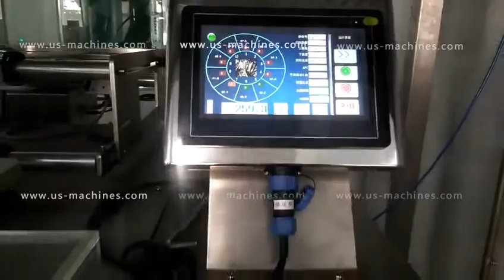Nut peanut weighing filling bag automatic packaging machine